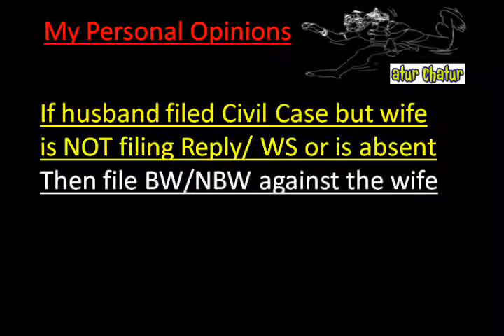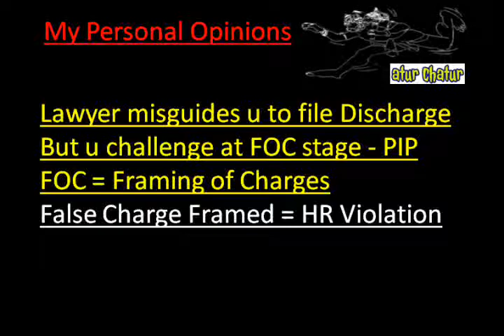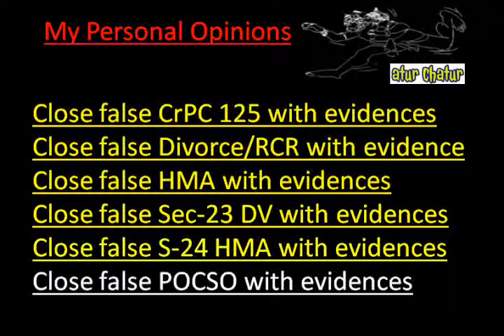Bristol Top Lawyer NRI Legal Services Best Advocates Non Resident Indian Law Firm India